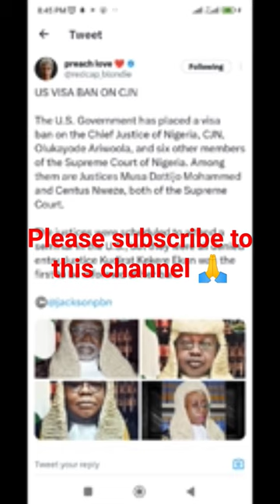The US government bans Nigerian Supreme Court Justices 😳 See why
Controversial Judgements: US Slams Visa Ban On CJN Ariwoola Nweze, Musa Dattijo, 3 Others. The United States government has placed a visa ban on the Chief Justice of Nigeria (CJN) Olukayode Ariwoola, and six other members of the Supreme Court of Nigeria over their delivery of controversial and inciting judgments.